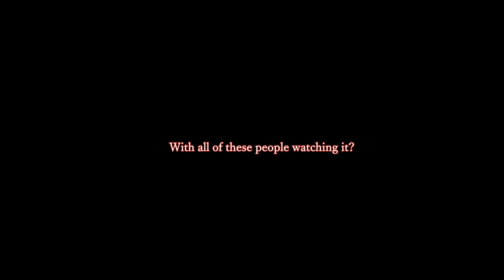Destruction by Glamour -Fan Lyric Video-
It's another Jeffrey Watkins remix! I've been sitting on these lyrics for a while now, but I finally found a piece of artwork that really inspired me into making the video.

Once again, I'm basing my lyrics on my own interpretation of Underfell, as well as interpretations that seem very common in the fanbase.

I'm going to try to get done some of the requests that you people gave me soon. Currently on the agenda is Amalgam, Bird That Carries You over a Disproportionately Small Gap, Chara Strike Back (or the remixed Megalo Strike Back, still trying to decide on that,) and Death Report.